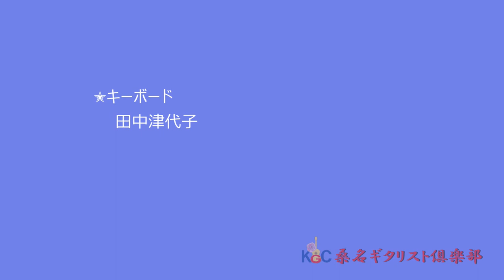曲名：情熱大陸 ギター＆キーボード演奏：觸 誠二郎 田中津代子 近藤ナオ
曲名：情熱大陸
　　　作曲：葉加瀬太郎

☆Flamenco Guitar:觸 誠二郎
☆Classic Guitar:近藤ナオ
☆keyboard：田中津代子

『情熱大陸』は、様々な分野で活躍する人達を密着取材し、取り上げていく
毎日放送のドキュメンタリー番組です。
ヴァイオリニストの葉加瀬太郎が作曲。